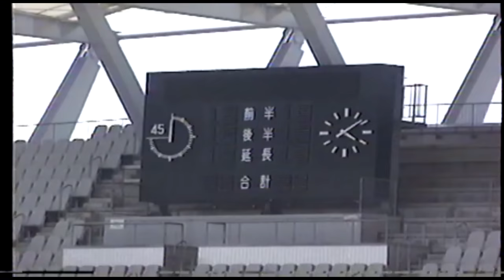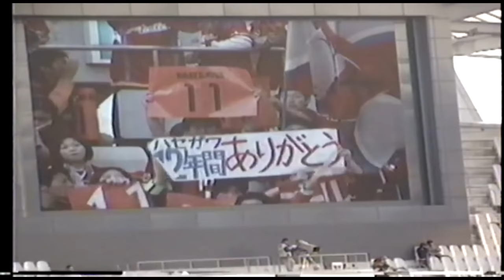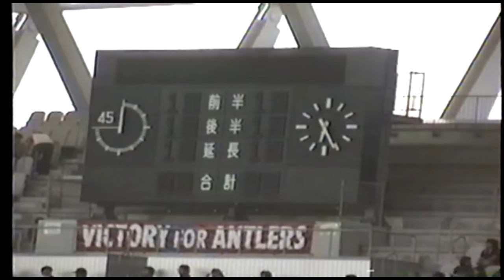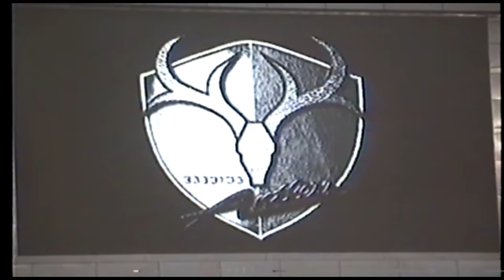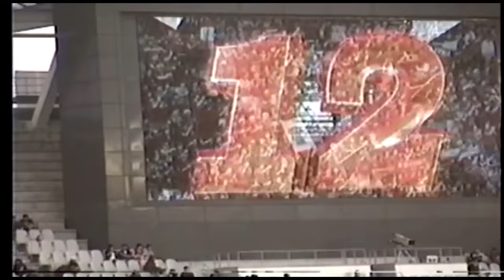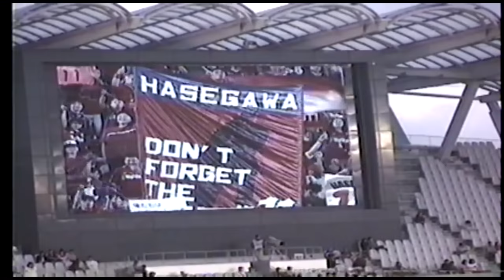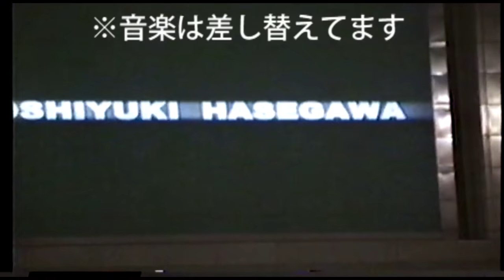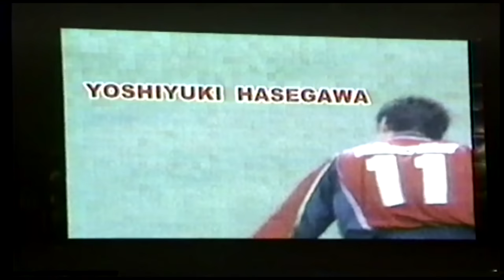伝説の引退セレモニー | 20030727長谷川祥之引退試合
8mmビデオをデジタル化しました
当時は公開の予定も無く
記録用に撮影していました
当時のカメラは液晶モニターもなく
ファインダーも白黒でした
ブレも多く見づらいかと思いますが
当時の雰囲気だけでも
楽しんでいただければとおもいます

今回はハセさんです